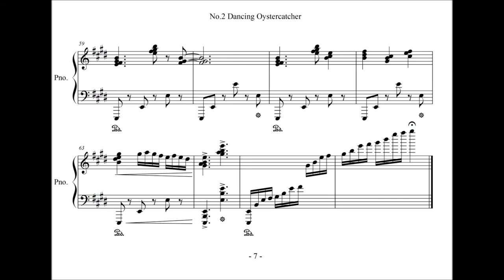HARD MODE ETUDE for PIANO - No.2 Dancing Oystercatcher.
HARD MODE ETUDE for PIANO.
No.2 Dancing Oystercatcher.